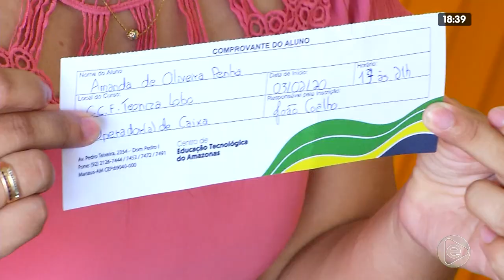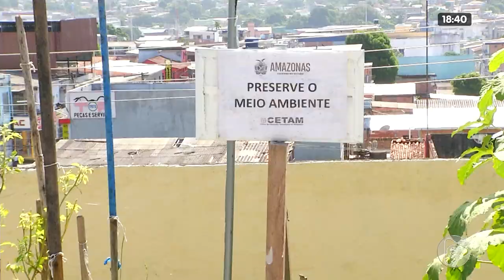JORNAL EM TEMPO 03 02 2020 03º BLOCO